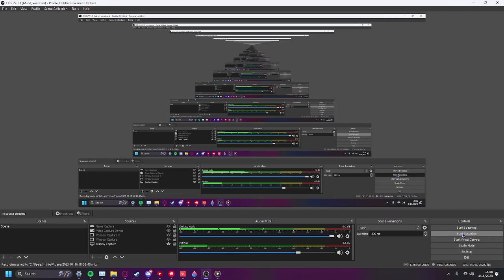NEW LEAKED VALORANT BUNDLE (RARE SHOP) (100% REAL) (NOT CLICKBAIT) (LIEK AND SUBSCRIB!)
I CANT BELIEVE I FOUND THIS